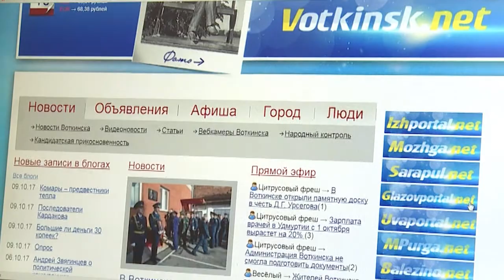новости короткой строкой 20 10